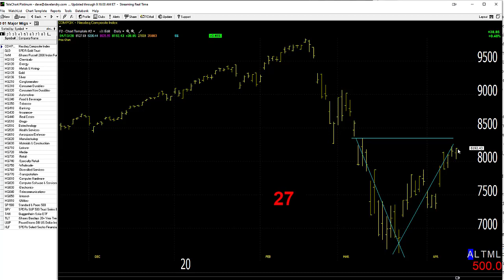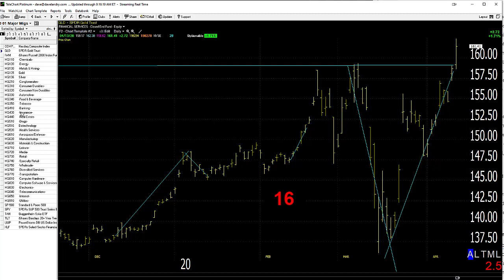04/14/20 Dave Landry's Market In A Minute-Watch For A Reversal Back Down, BUT Don't Fight It